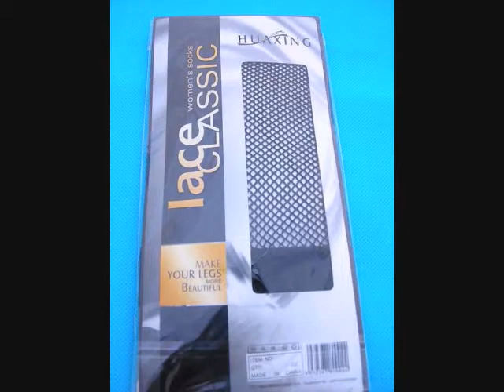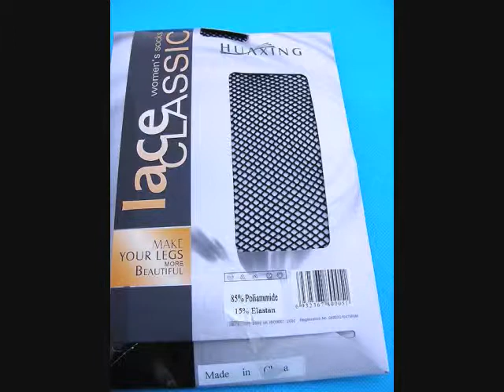wholesale stocking lot wholesale hosiery wholesalesarong.com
wholesale stocking
wholesale tights
hosiery suppliers
buy socks wholesale
hoisery wholesale